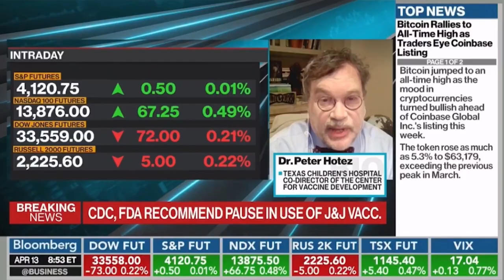Tucker on Twitter #6